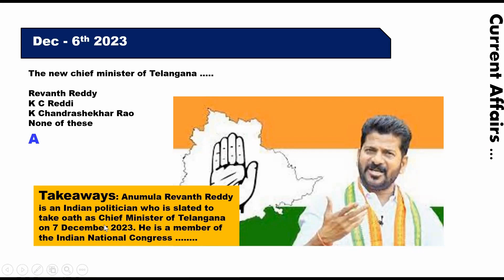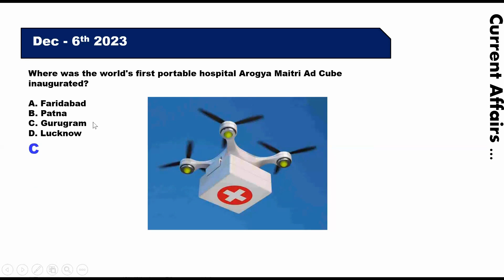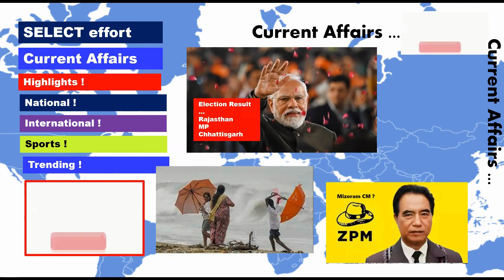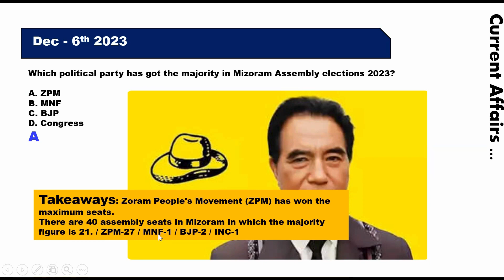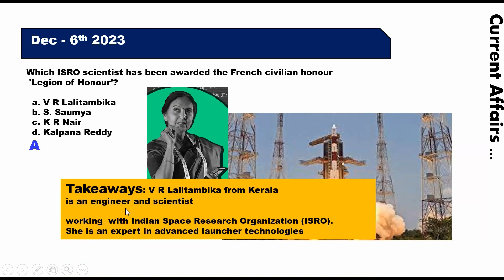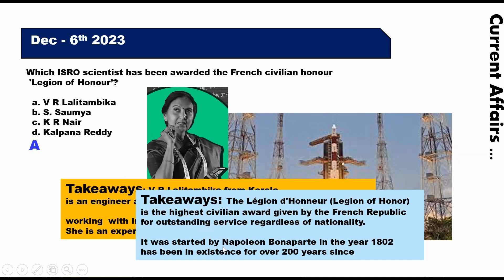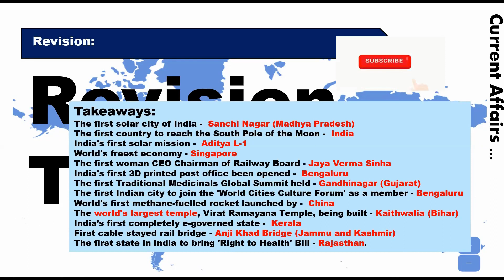06 December 2023 | MCQs | Current Affairs